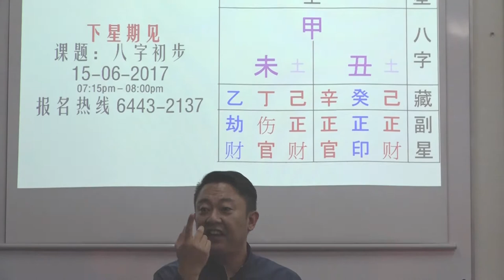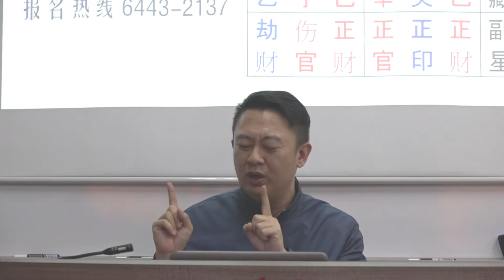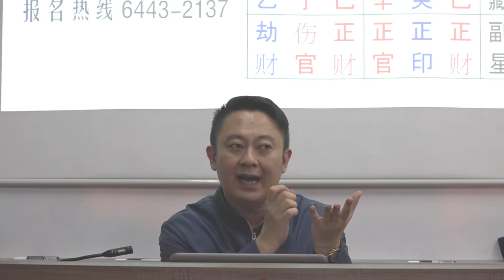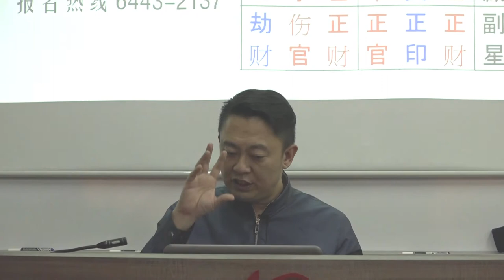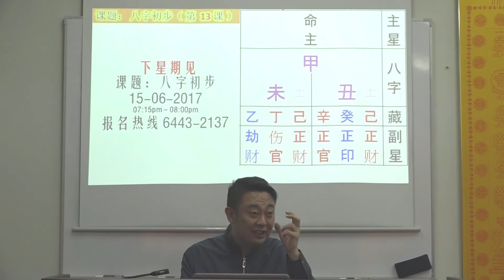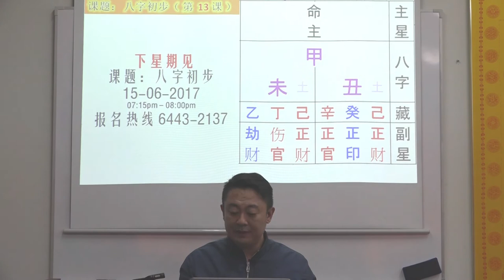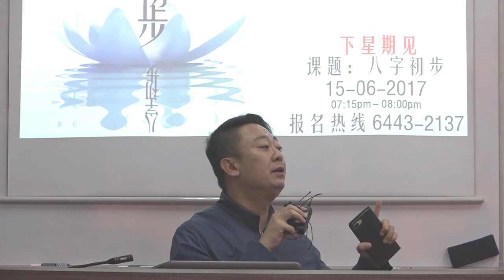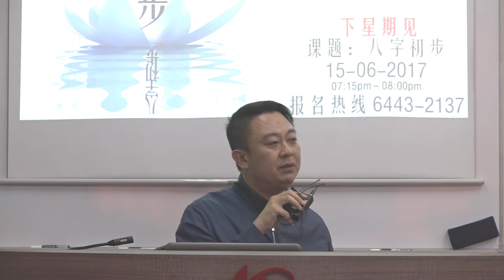Bazi Beginner L13 子午相冲论命(3) (八字初步_第十三课 - 第五段) 05 / 05 (08-06-2017) - Master Neo [梁賑彏(正觉)风水命理大师)]